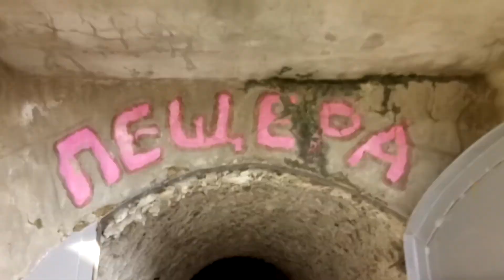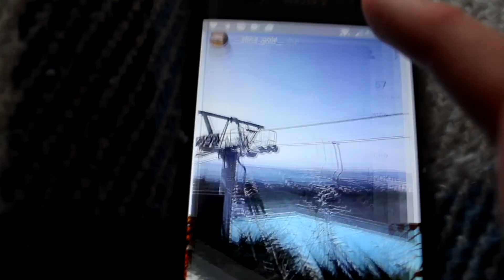ВЛОГ САФАРИ ПАРК | VLOG | канатная дорога в Геленджике | Alina Gold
★Мой ник в Instagram __alina_gold__
★Мой второй Instagram: diy_gold